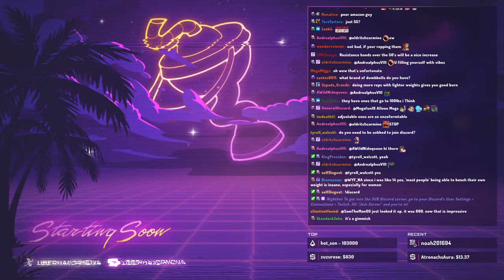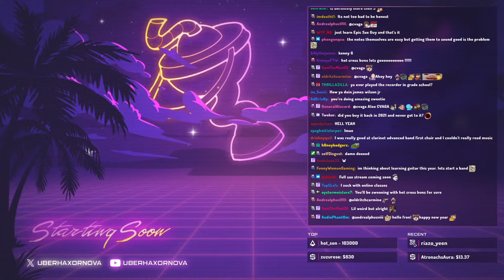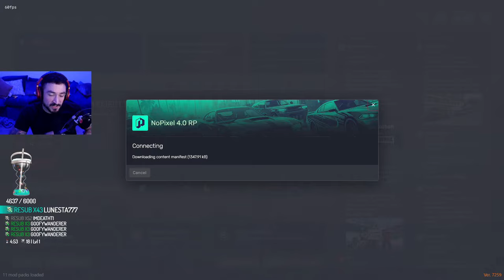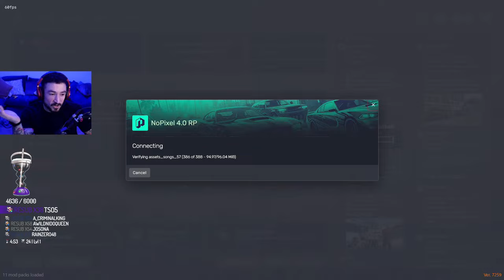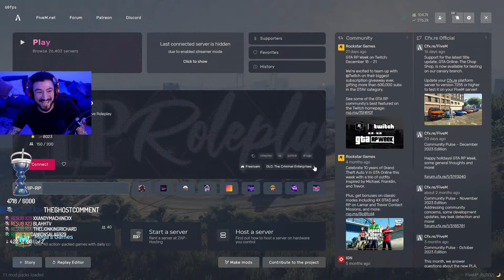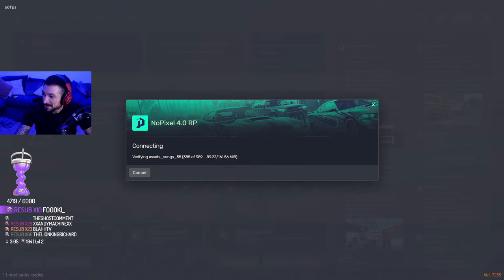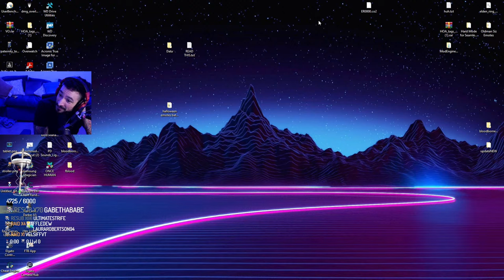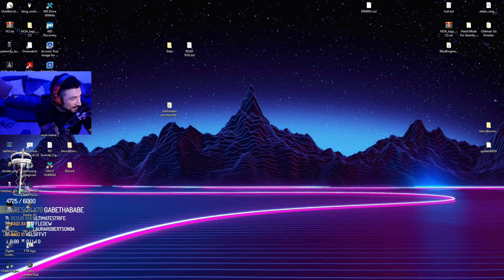2024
this one might be different